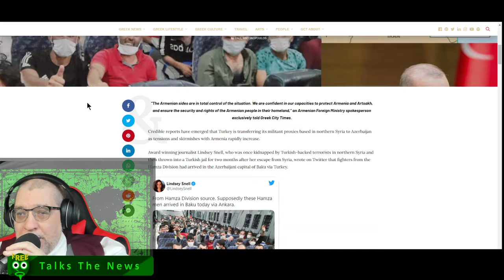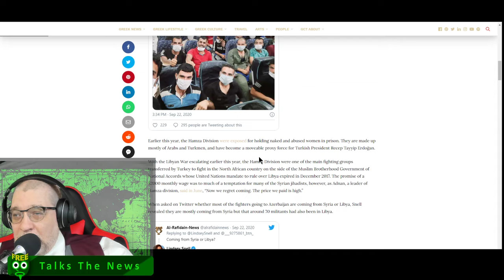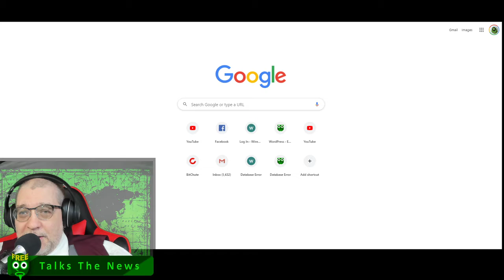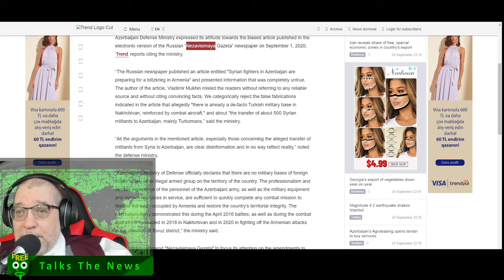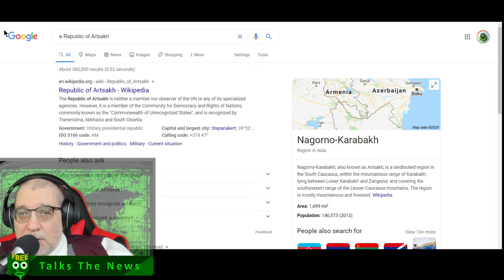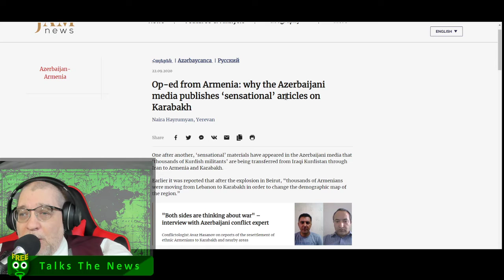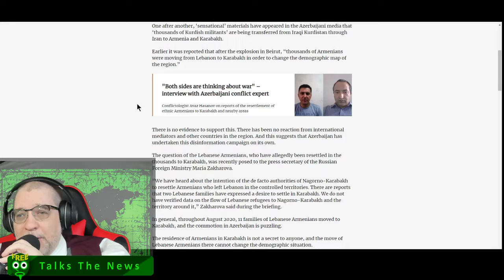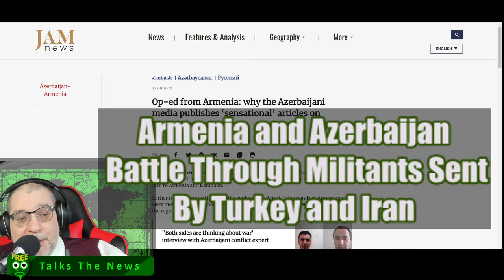Armenia and Azerbaijan Battle Through Militants Sent by Turkey and Iran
Freeqo Talks about the conflicting reports regarding the Turks importing terrorists to harrass Armenia and the Iranians importing Kurds to harrass Azerbaijan.  We report, pontificate and laugh at the absurdity of the whole affair, and THEN you decide.